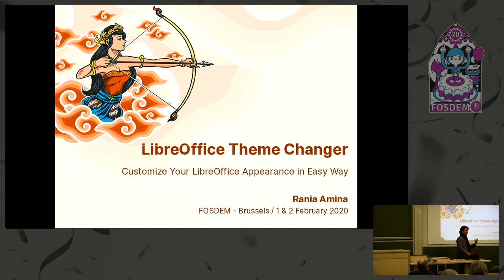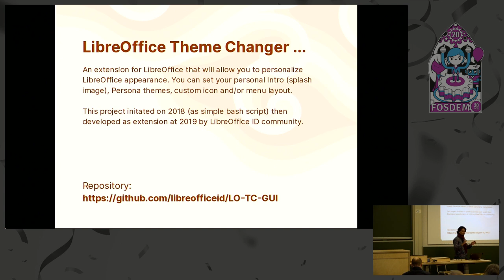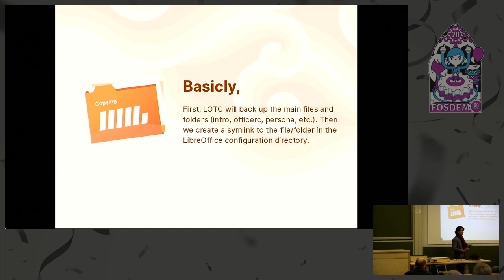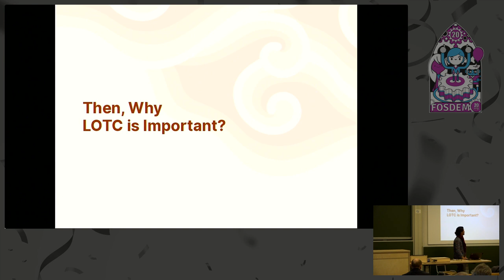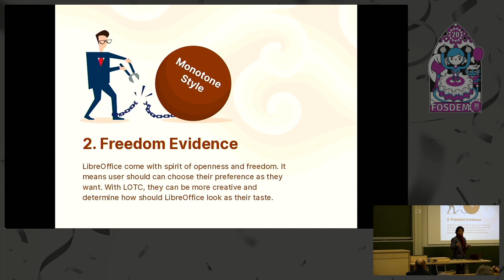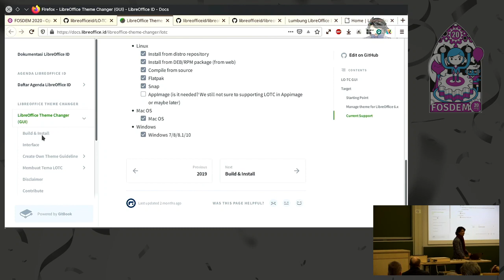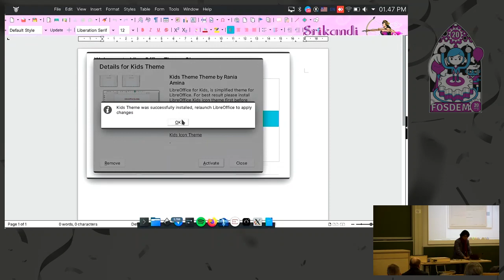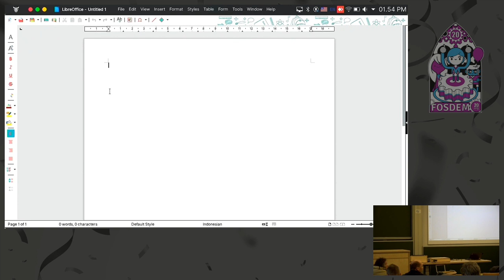LibreOffice Theme Changer An Extension for Customize LibreOffice Appearance in Easy Way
by Rania Amina

LibreOffice is free and open source office suite software that is very popular today. LibreOffice is almost used in various user segments, ranging from personal, community, education, and even companies. It would be very interesting to be able to have LibreOffice specific themes for each segment. For this reason, we (LibreOffice Indonesia Community) took the initiative to create a special extension to manage themes in LibreOffice, we call it LO-TC (read: Lotis) LibreOffice Theme Changer.
LibreOffice is free and open source office suite software that is very popular today. LibreOffice is almost used in various user segments, ranging from personal, community, education, and even companies. It would be very interesting to be able to have LibreOffice specific themes for each segment. This of course will also further strengthen the fact LibreOffice is truly free software.
Unfortunately, the features to set themes in LibreOffice are currently limited. As of now, LibreOffice only provides 6 theme choices for users. In the previous version, although there were many bug and problems, there was a persona theme menu that was quite interesting to me. For this reason, I and my friends in the LibreOffice Indonesia Community took the initiative to create a special extension to manage themes in LibreOffice, we call it LO-TC (read: Lotis) LibreOffice Theme Changer.
LO-TC was originally just a simple bash script that allows users to change some visual components in LibreOffice, some of which are:

❮pre❯❮code❯• Images in headers and footers
• Intro or splash screen
• Colors in the application, and
• Icons (optional)
❮/code❯❮/pre❯

Because it is only based on bash scripts, LO-TC can only be used for Linux and Mac (with a few adjustments). Because of this limitation, we finally decided to rewrite LO-TC in the form of extensions so that it could later be used on many operating systems.
The various LibreOffice installation models (via repositories of distributions, snap, flatpak, etc.) pose quite daunting challenges for developers. In addition, this is our first extension project, so we need a lot of new things that we must understand in the process of working on this latest LO-TC. Current status of LO-TC development can be found

Room: UB4.136
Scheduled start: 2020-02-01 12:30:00